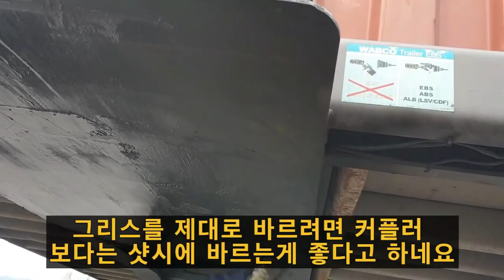차 또해먹었어? 운전 하루 이틀해?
트레일러 연결도중 일어난 사고

그후 고치는중 입니다.